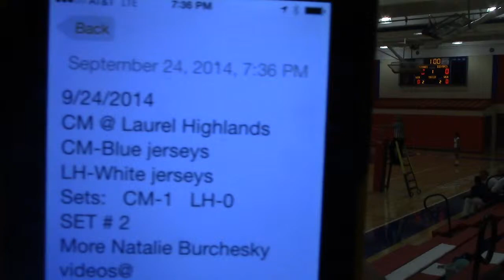2014 09 24 CM@LaurelHighlands Set#2 a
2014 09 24 CM@LaurelHighlands Set#2 a